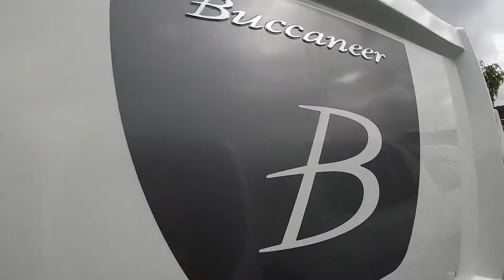N2020 Buccaneer Clipper